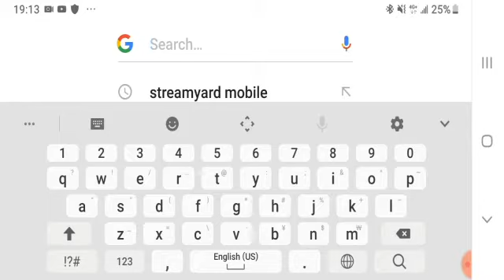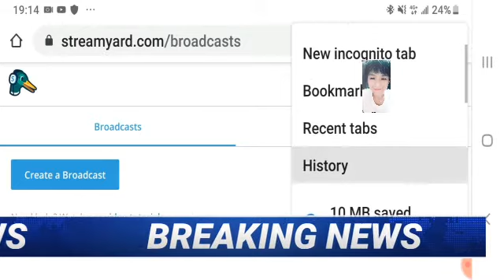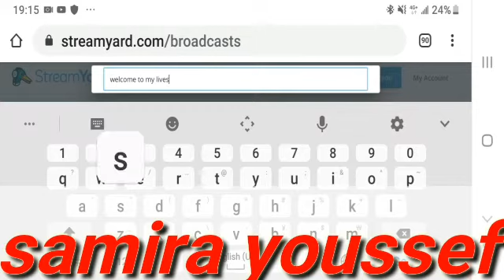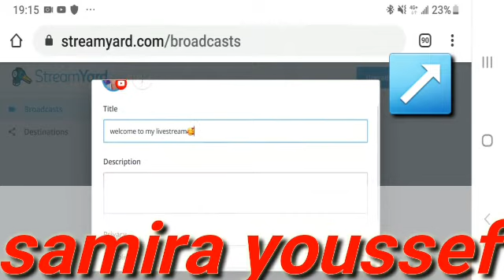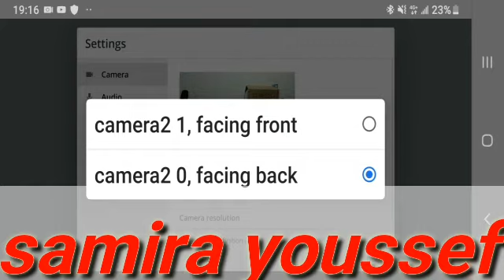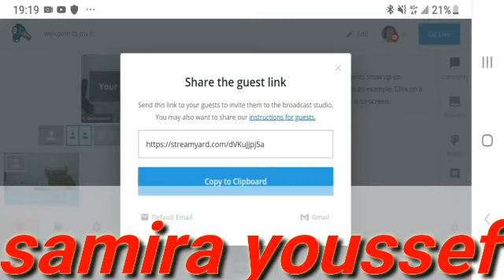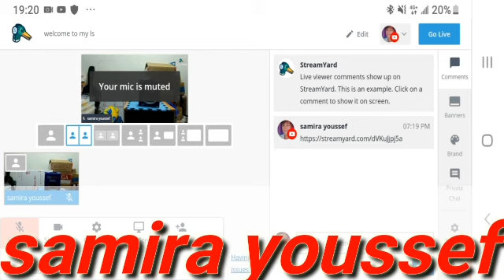how to use streamyard using android phone